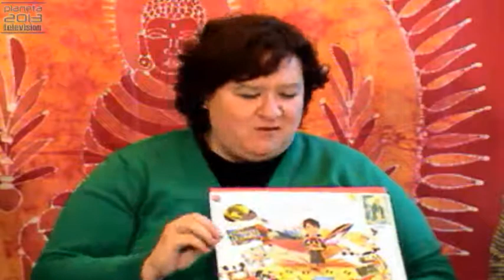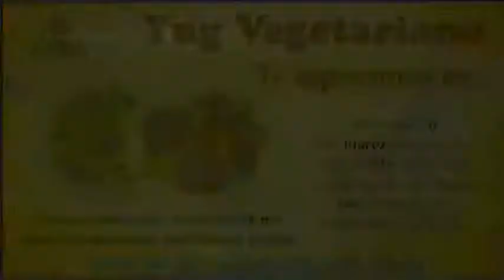Yug TV - Alejandra Jiménez 24/01/2014 2/5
Conducen Monique Muñíz y Enrique Rojas - Captured Live on Ustream